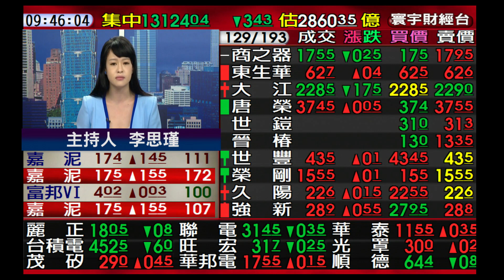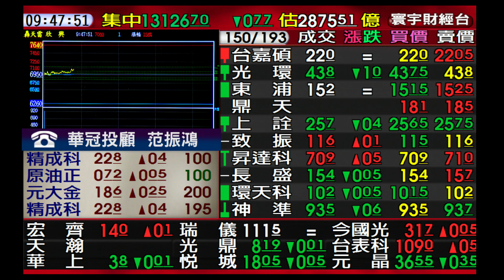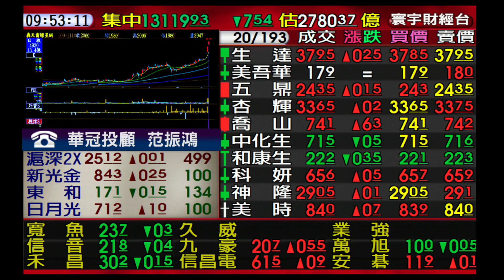【海豚交易室】范振鴻 2020/11/10 連線 台股線上 寰宇財經台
華冠創富雙11超激省
隨選超CP值投資工具再省一次
年度強檔 團慶優惠
讓我們再度攜手滿賺一年
超值活動只有三天